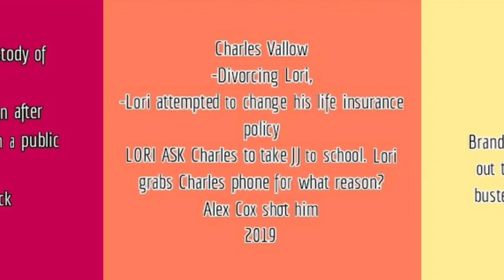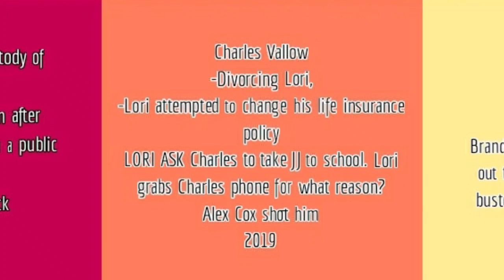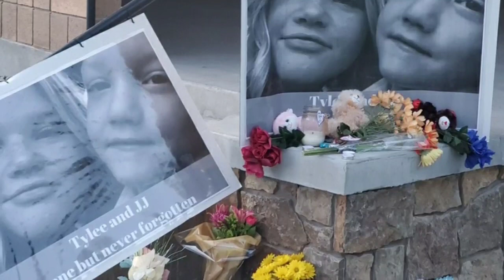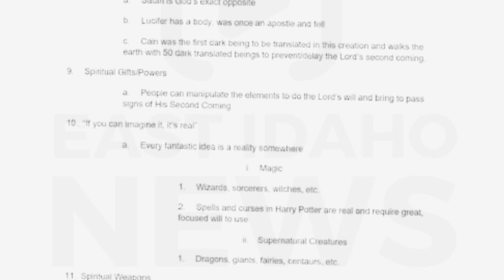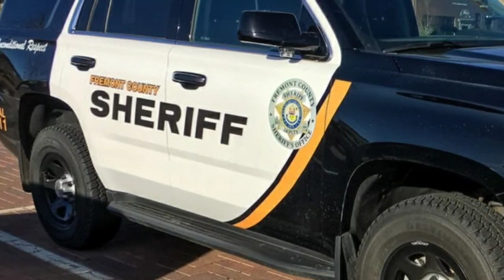Lori Vallow: Do you care what she wears?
Let's talk about what people think about the news coming out about Lori Vallow now. why is her attire so important?